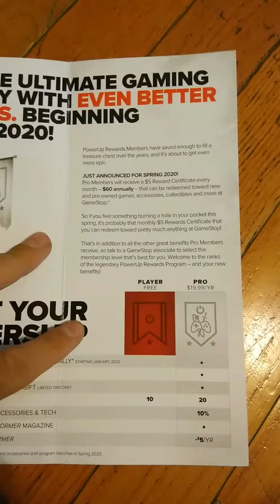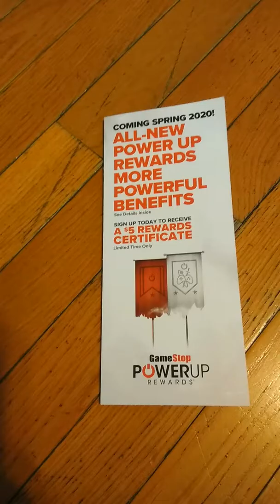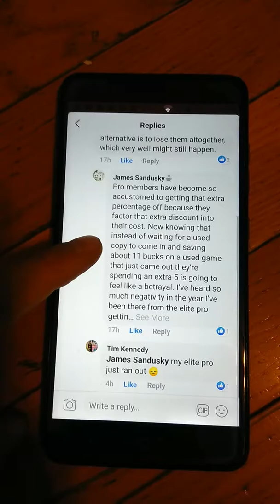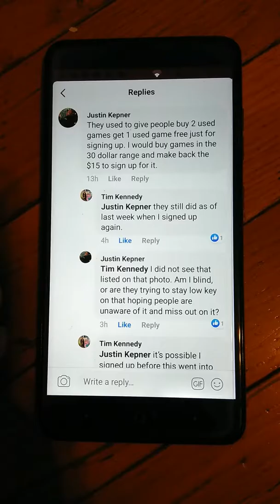Is this the right move for gamestop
Gamesstoo all new power up rewards more powerful benefits